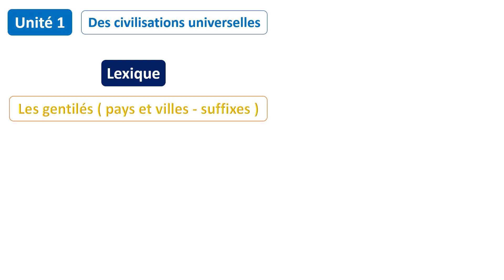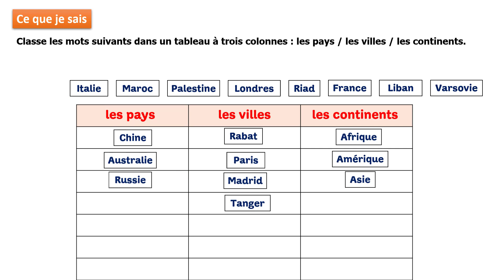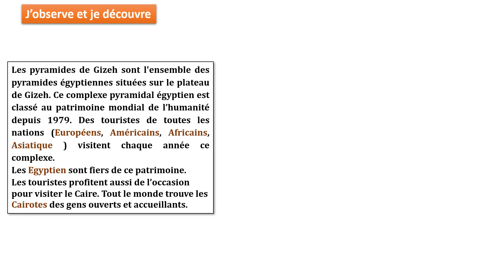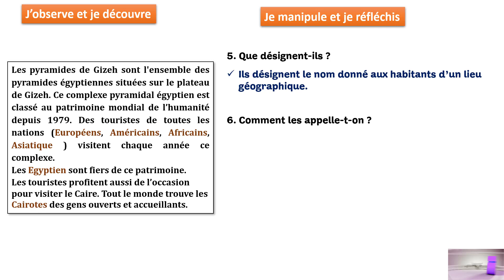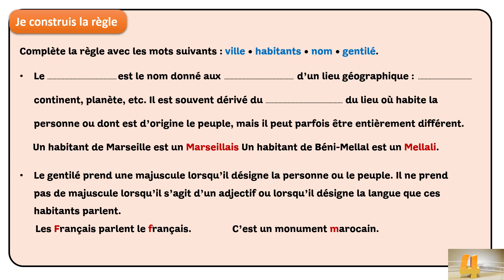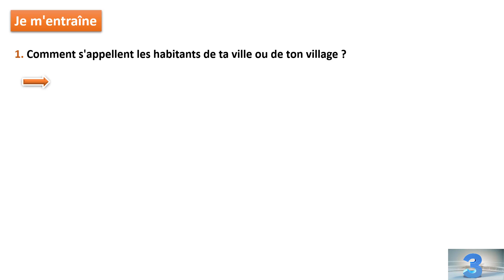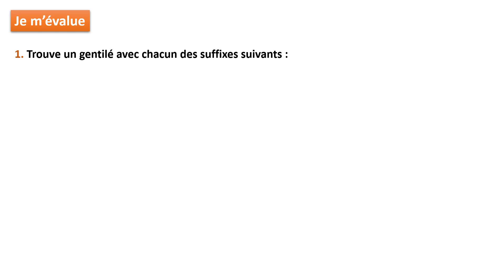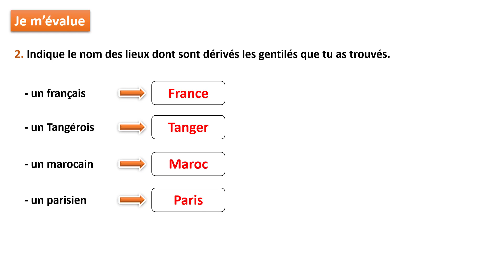Lexique: Les gentilés (pays et villes-suffixes)/ Unité 1/Page 28&29 / Mes apprentissages en fr 6AP